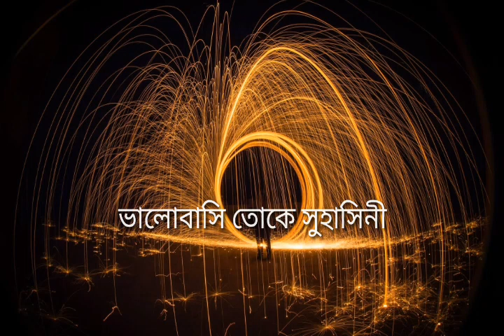Suhashini Lyrics (সুহাসিনী) Arfat Faisal | Prayangshu | Akashcari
রোজ সকালে তোর মায়াবি ছবি
চোখে ভাসে তোর মিষ্টি হাসি,
বেলী গাঁথা তোর চুলের বেণী
মায়াপূর্ন তোর চোখের চাহনি।

ভালোবাসি তোকে সুহাসিনী
ভালোবাসি  শুধু তোকেই,
ভালোবাসি তোকে সুহাসিনী
ভালোবাসি  শুধু তোকেই।

তোর জন্য এই ভালোবাসা অসীম
অসীম আমার এই লেখা গান,
প্রতিটি ছন্দে তোর রূপের আলোড়ন।

তাতেই হারিয়েছি, আমার এই প্রান,

সাদা কালো রঙের সাদামাটা ক্যানভাসে
এঁকেছি তোর রঙিন ছবি,
সেই ছবি খানা আজো ঝুলে আছে।

ভালোবাসি তোকে সুহাসিনী
ভালোবাসি  শুধু তোকেই,
ভালোবাসি তোকে সুহাসিনী
ভালোবাসি  শুধু তোকেই।